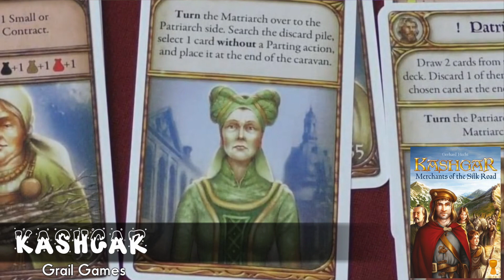12 Games of Christmas - Strategy Games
Tom, Sam and Zee present their gift picks for strategy game lovers!

00:00 - Introduction
01:12 - #12
02:20 - #11
03:15 - #10
03:55 - #9
04:49 - #8
05:55 - #7
06:41 - #6
07:40 - #5
08:39 - #4
09:33 - #3
10:56 - #2
11:57 - #1